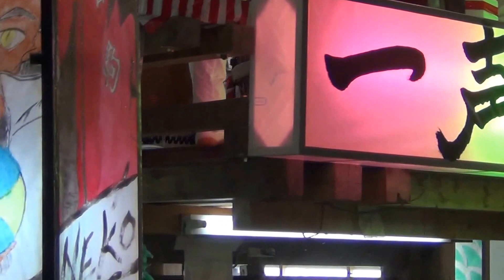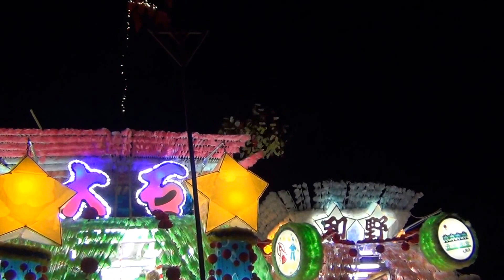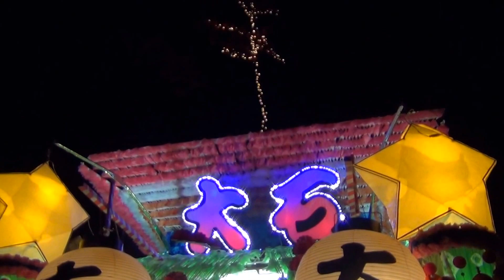20150807 高田町うごく七夕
夜の部
荒町組　川原組　和野組　大石組